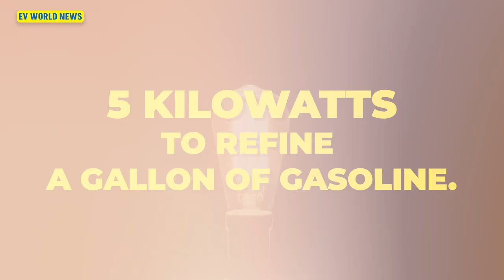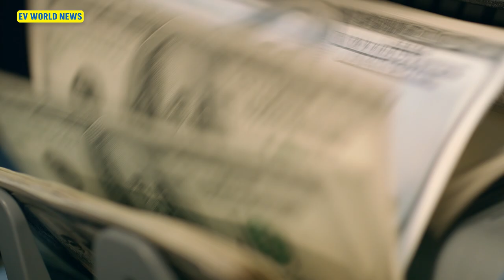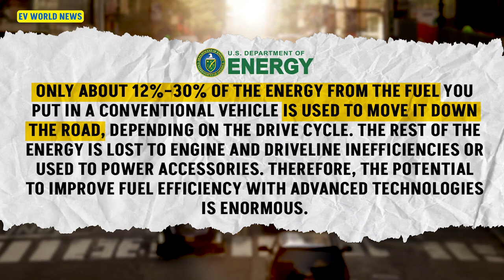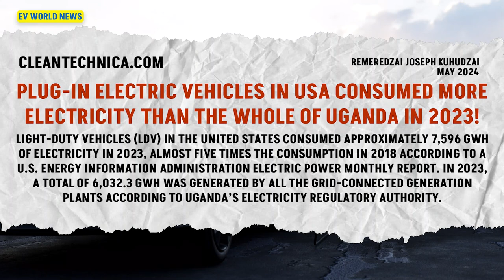Where the Energy Goes in Gas Production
Fill up your tank and feeling good about your gas mileage? Think again!  This video exposes the shocking truth about how little energy actually powers your car.  Bill Moore from EV World News spills the tea on:

The CRAZY amount of energy wasted refining gas ⛽
Why renewables are the ULTIMATE winner in the energy game
Mind-blowing fact: You only get 10% of your gas's energy!
Learn why switching to renewables is the smarter choice for you and the planet!